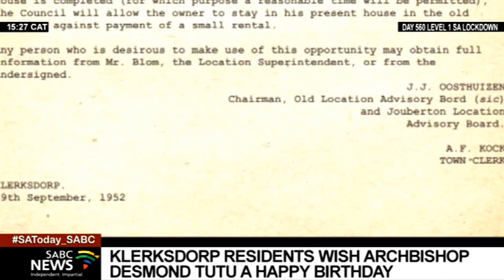Klerksdorp residents wish Archbishop Desmond Tutu a happy birthday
Residents of Klerksdorp in the North West Province have joined the world in wishing Archbishop Emeritus Desmond Tutu a happy birthday. The Arch was born in Klerksdorp in 1931, in the area known as Makweteng before the implementation of the Group Areas Act.

SABC journalist Tebogo Phakedi and Video Journalist Moleboheng Khaeane filed this report.